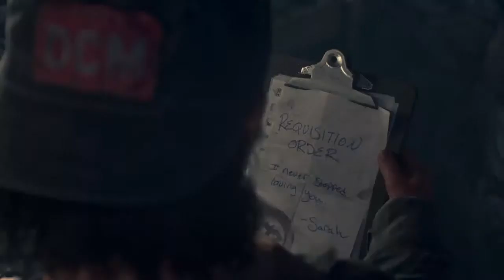Days Gone PS4 Gameplay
The gaming life- PS4 and PSVR gaming commentary and playthroughs